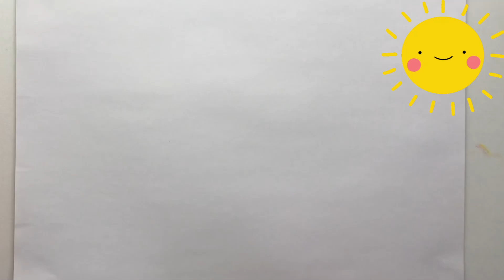Coloring Flowers | Painting and Drawing